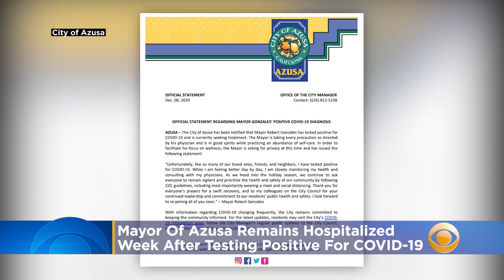Mayor Of Azusa Remains Hospitalized Week After Testing Positive For COVID-19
The mayor of Azusa remains hospitalized a week after testing positive for COVID-19. Katie Johnston reports.